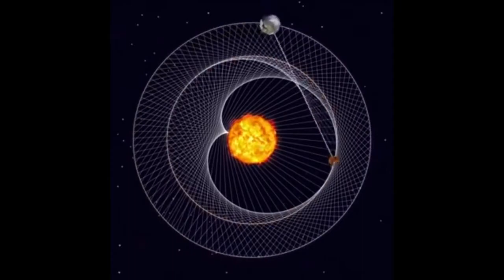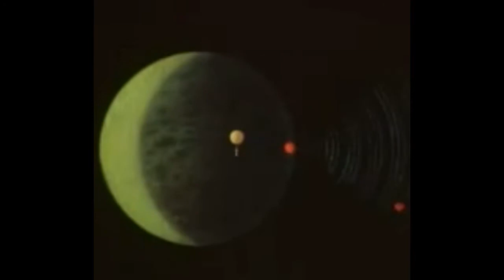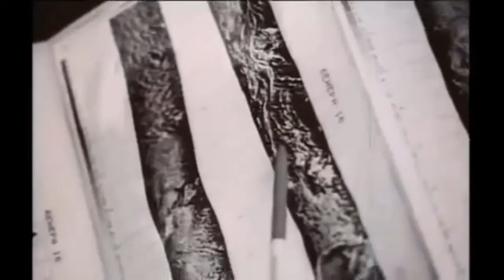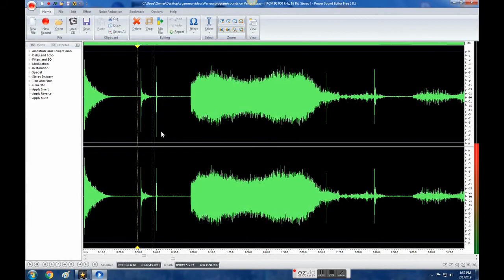Venus and the Venera program with sound!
a recap of the main point of venus`s exploration, with an enhanced recording of Venera 14 on the surface of the planet.